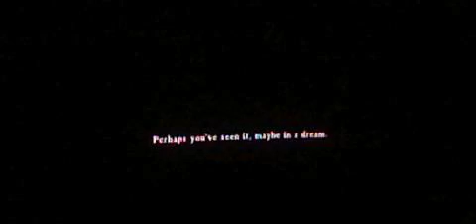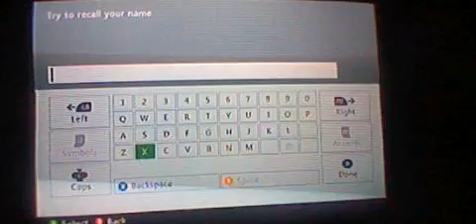Dark Souls 2 ep.1 the beginning